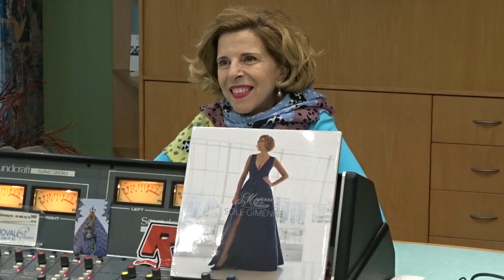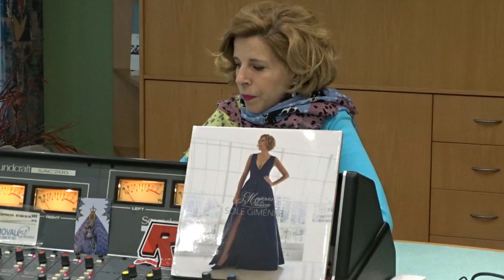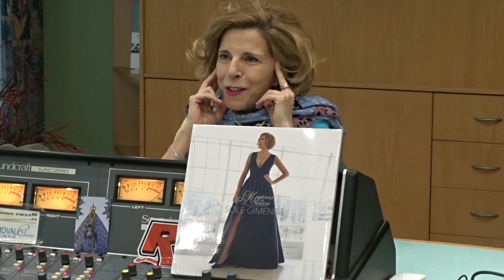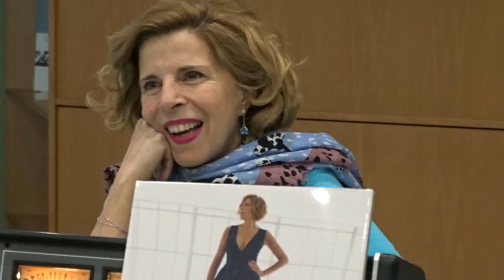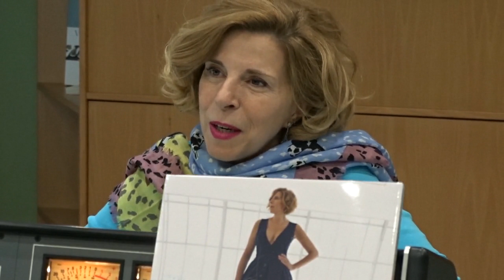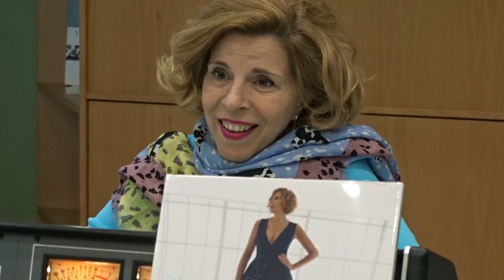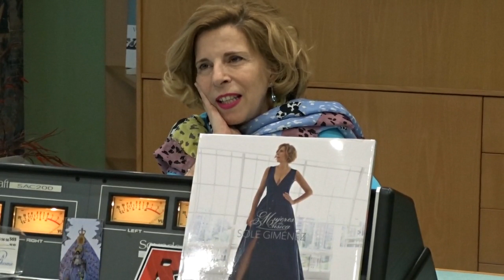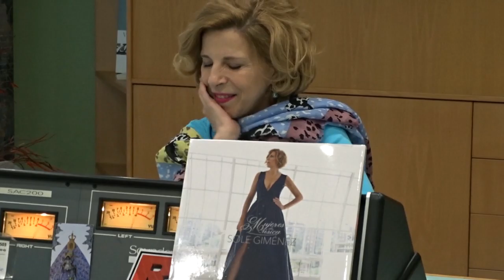Sole Giménez visita a Justo Molinero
"Mujeres de música" es el nuevo disco de Sole Giménez. Un disco en el que la cantante y compositora versiona canciones de otras compositoras como Rosana, Rozalén o Natalia Lafourcade. Por ese motivo ha visitado el espacio La Entrevista de Radio TeleTaxi.